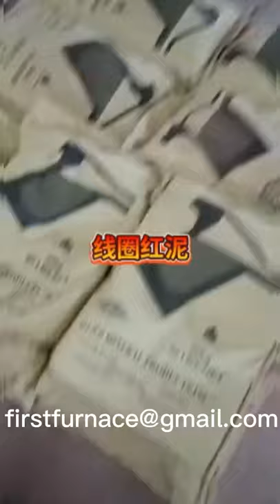Coil mortar for foundry, industrial coil mortar, coil mortar wholesale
The coil mortar is made of white corundum sand and powder as the matrix, and is premixed with appropriate amount of compound additives. The design takes into account the fire resistance, insulation and operability, and its functions are as follows:
1. Protect the induction coil.
1.1: This product has good high temperature performance. Once molten metal penetrates into the furnace lining, it can protect the coil from corrosion by molten metal.
1.2: Support the induction coil to prevent its deformation during use and removal of the furnace lining, especially for the furnace body with an ejection mechanism, which has the function of guiding and preventing the coil from being scratched.
2. Protect the intermediate frequency power supply.